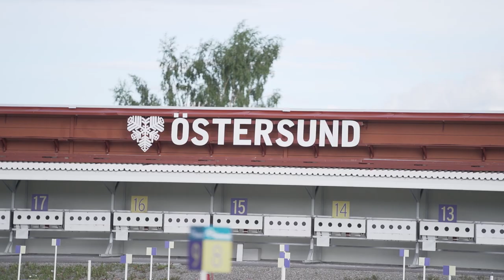Skidskyttestudion - Intervaller och vapenjustering - I samarbete med ATG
I veckans avsnitt av Skidskyttestudion får vi följa med landslaget på ett tufft intervallpass på rullskidor! Samtidigt får vi lite förklaring till hur och varför man gör justeringar på åkarnas gevär. Våra skyttetränare Johan ''Hagge'' Hagström och Jean-Marc Chabloz står för dagens snack! :D

Svenska Skidskytteförbundet är ett idrottsförbund som bedriver verksamheter i form av elitidrott genom landslagets tävlande i bland annat världscup, VM och OS och även nationell tränings och tävlingsverksamhet för ungdomar, juniorer och seniorer.
Här på våran Youtubekanal kan ni följa en del av den verksamhet vi väljer att dela med oss av här.

Film av Nicklas Olausson

Huvudsponsorer:
Fristads - Optimera Bygghandel -  ATG - Autoexperten - Monitor ERP System

Teamsponsorer:
Swedemount - DeWALT - Jämtkraft - SJ - Stanley Security - Swegon - Idre Fjäll - Berners - Volkswagen

Samarbetspartners & Leverantörer:
BLIZ - Hestra Gloves -  Marwe Rollerskis - Mizuno - Morespace - Arctura - Polar - STC - Europcar - StudioS19 - Med flera